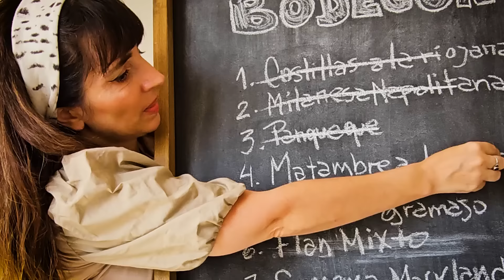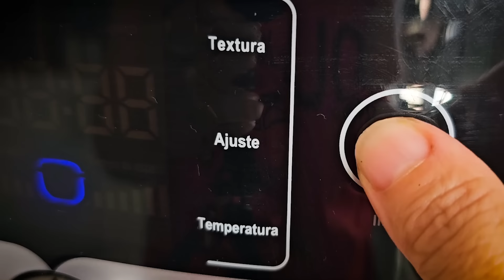Se corta con cuchara!: así hago el Matambre a la Pizza 🇦🇷 Recetas De Bodegón #04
¿Buscas una receta tradicional argentina llena de sabor y tradición? ¡No busques más! En este video, te enseño cómo hacer matambre a la pizza, un plato emblemático de la gastronomía argentina que seguramente conquistará tu paladar.

El matambre a la pizza es un plato clásico argentino que se sirve en cualquier restaurant de Buenos Aires y del país. Esta receta bien argentina combina lo mejor de dos mundos: la jugosidad de la carne de matambre y la delicia de la pizza. En esta receta paso a paso, te guiaremos a través del proceso de preparación para que puedas recrear este manjar en la comodidad de tu hogar.

Para empezar, necesitarás reunir los ingredientes para matambre a la pizza. Desde la carne de matambre hasta los condimentos y la salsa de tomate, cada elemento es esencial para lograr el sabor auténtico de esta delicia argentina. No te preocupes, ¡todo lo que necesitas está al alcance de tu mano en cualquier mercado!

Una vez que tengas todos los ingredientes, es hora de poner manos a la obra. En este video, te mostraremos cómo preparar el matambre a la pizza paso a paso, desde el adobo de la carne hasta el montaje final del plato. Con nuestras instrucciones detalladas, cocinar este plato argentino tradicional será pan comido.

El matambre a la pizza argentino es una opción perfecta para cualquier ocasión, ya sea una comida familiar o una reunión con amigos. Y lo mejor de todo es que podés adaptar la receta a tu gusto, añadiendo tus condimentos favoritos y experimentando con diferentes sabores.

¿Te animas a probar esta delicia argentina? ¡Entonces seguí nuestra receta y sorprende a tus seres queridos con todo el sabor de la cocina tradicional argentina en cada bocado!

No te pierdas más recetas con carne y comidas tradicionales argentinas en nuestro canal de YouTube. Chau chau te queremos mucho, paulina y el chat

INGREDIENTES
1 matambre
2 tazas de agua + 1 taza de leche
Condimentos: sal, pimienta, ajo en polvo, pimentón, laurel, orégano, y las magias que quieras agregar
3 papas medianas
Aceite
1 lata de tomate (enteros o triturados)
100g lomito
250g de queso cremoso o muzzarella
Orégano